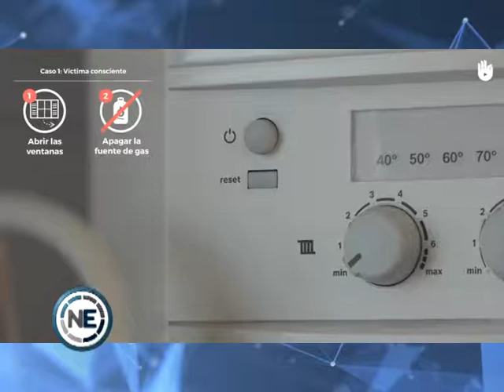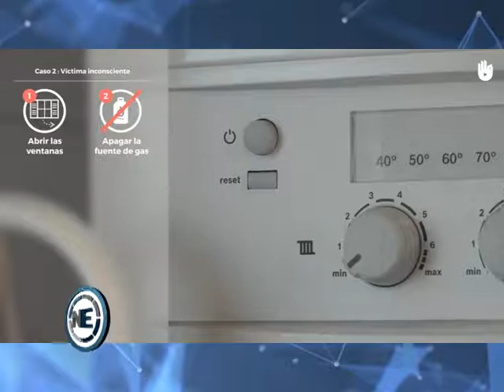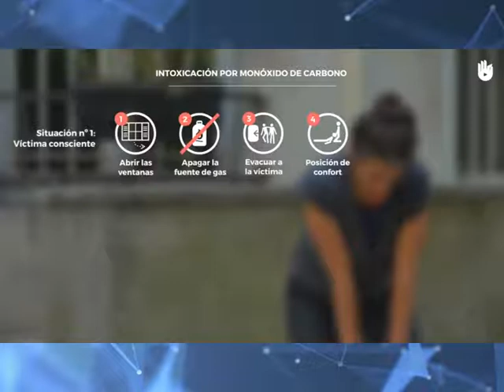PARA EVITAR INTOXICACIONES POR MONÓXIDO DE CARBONO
Lamentablemente durante la época invernal en todo el país se producen casos de muertes por intoxicación con monóxido de carbono. La mala combustión de un calefón o una cocina son por lo general responsables de estos casos.  Además en familias de escasos recursos también suele provocar tragedias el uso de los braseros para calentar ambientes.

Desde la empresa prestataria del servicio de gas en la provincia, se lanzó la campaña anual de prevención tendiente a evitar muertes por esta causa, a la par de efectuar una capacitación a personal de organismos públicos municipales y provinciales para actuar en estos casos.